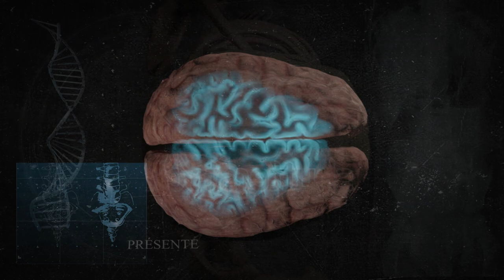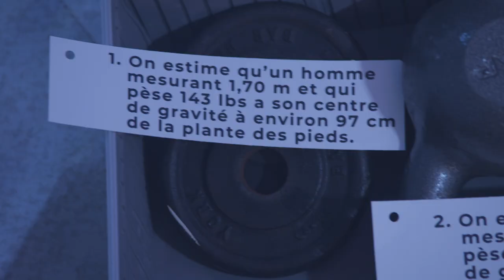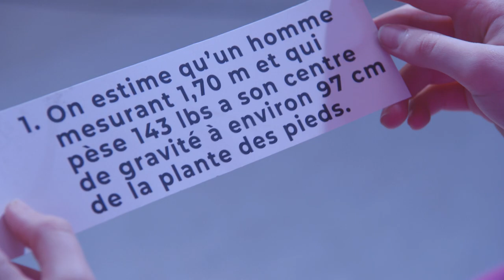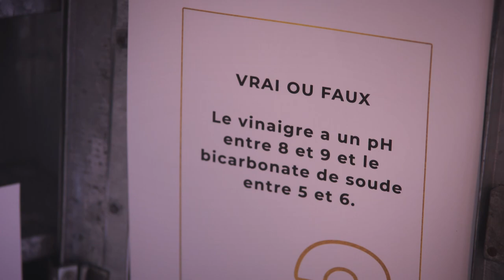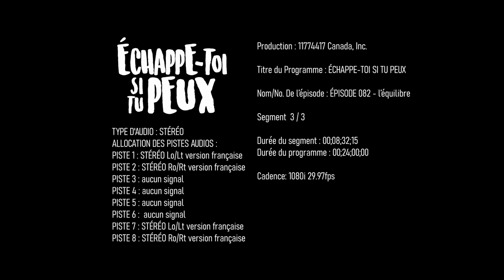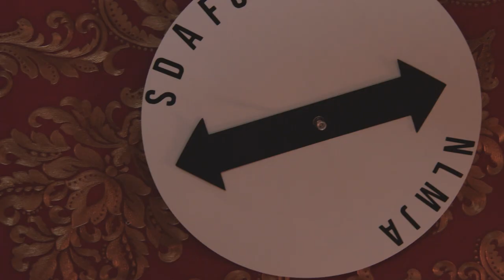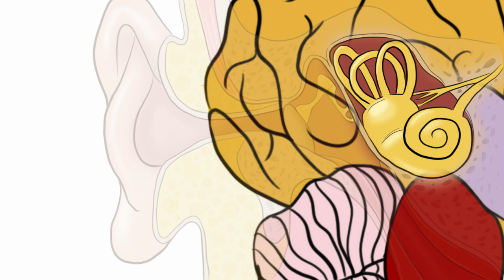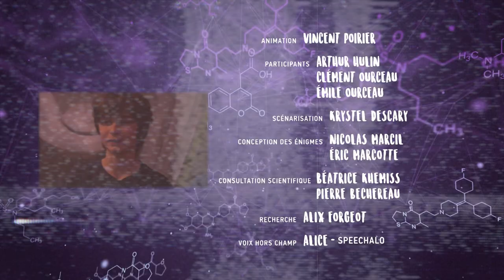Échappe-toi si tu peux - La notion d'équilibre (saison 4) - Unis TV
Dans ce jeu d'évasion, Émile, Clément et Arthur devront résoudre des énigmes portant sur le thème de l'équilibre. Ils devront créer une réaction acido-basique et feront la connaissance d'un célèbre funambule.

➤ Télécharge l'application mobile de la série, c'est gratuit!

À PROPOS DE L'ÉMISSION ÉCHAPPE-TOI SI TU PEUX
Le Professeur Kloridric frappe encore! Dans un laboratoire expérimental abandonné, les participants auront 30 minutes pour trouver le code de la porte principale pour s'évader. Pour ce faire, ils devront d'abord résoudre des énigmes scientifiques.